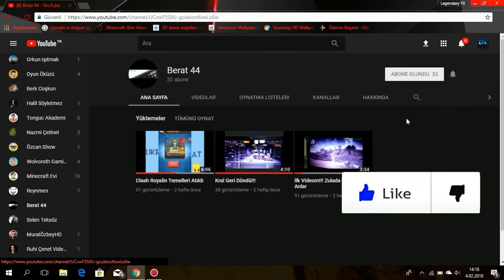Berat 44 Neden Video Çekemiyo !!